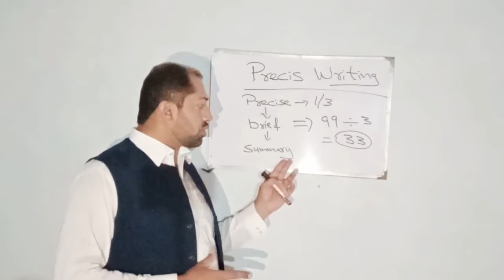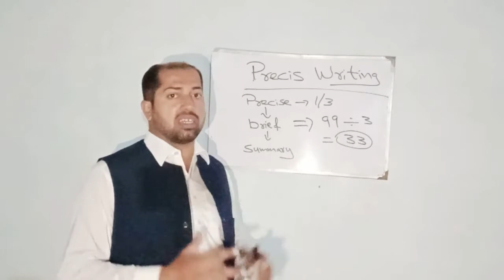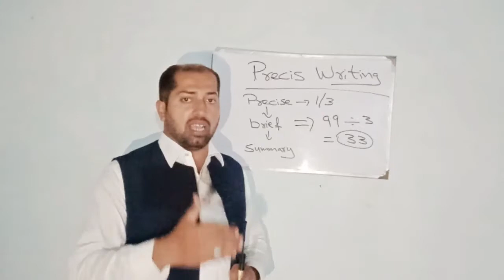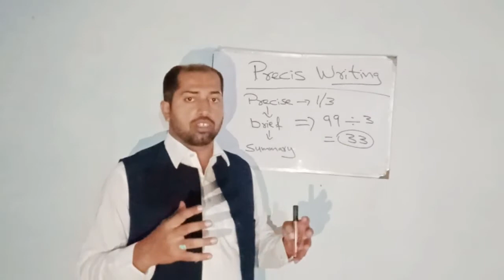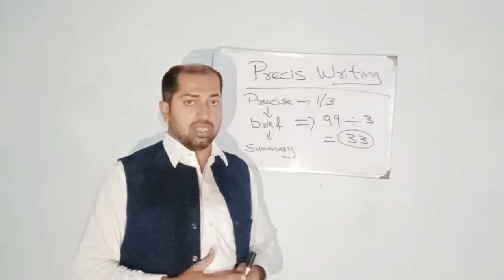Precis Writing : Functional English Jatoi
Precis Writing